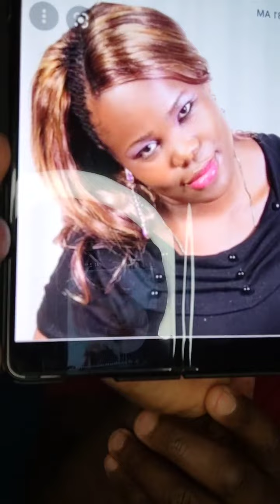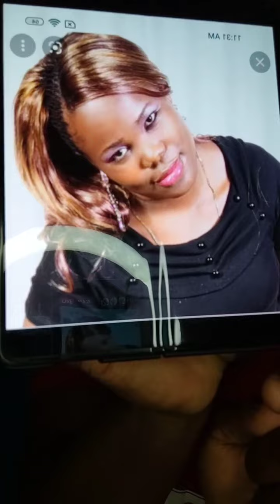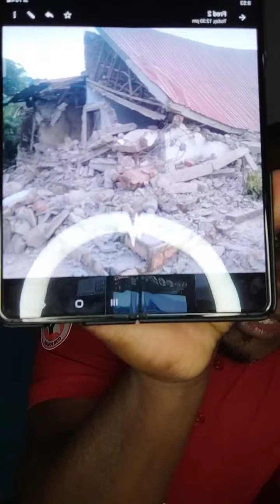Lumbuye on Gen Muhoozi visit to Rwanda